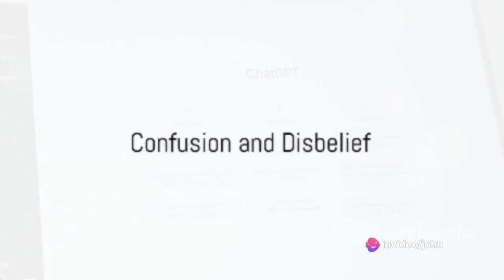92% on Rotten Tomatoes? Founder's Day FAIL 😡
We kicked off our year with a Monday movie mystery, and oh boy, did "Founder's Day" set the bar... incredibly low. With a shocking 92% on Rotten Tomatoes, we just HAD to see what the hype was about. Spoiler alert: we're baffled! 🤯

Join us as we dive into this cinematic catastrophe that's more cringe than binge. We'll dissect the so-called "satire," the ear-busting sound levels, and performances that swing from barely passable to full-on cartoon villain. 😤

Expect tons of no-holds-barred commentary from us—yup, that's right, we're looking at you, Chachi Peet (or whoever penned this "steaming pile of Dookie"). Is it horror? Is it comedy? It's a hot mess, we're telling you!

We'll get into all the nitty-gritty: the jarring tone shifts, the in-your-face political 'commentary,' and acting that left us wondering if we accidentally tuned into a spoof. 🎭

Spoiler: Don't get your hopes up.

Hit play if you're ready for some raw, real talk, and let's laugh (so we don't cry) at this film together. 🎬👎